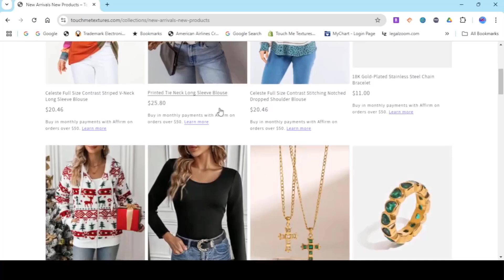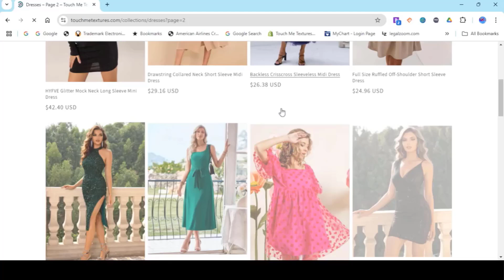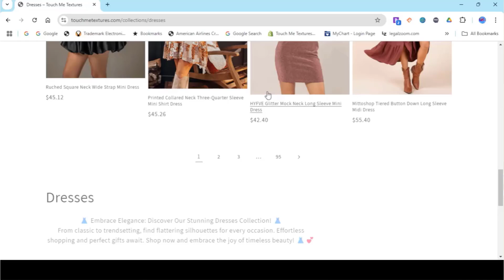Love And Marriage Huntsville Season 9 Episode 2 Throuple In Paradise Recap And Review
Join us for a deep dive into "Love and Marriage: Huntsville" Season 9, Episode 2, titled "Throuple in Paradise." In this episode, we break down all the exciting developments, exploring the relationship dynamics, secrets, and surprising revelations that come to light. This recap and review covers everything from tense confrontations to tender moments. Please tune in for our analysis of the latest drama that keeps viewers hooked!

@Georgia Denise

Steve And Marjorie Harvey Address Divorce Rumors "Find Something Else To Do" -    • Steve And Marjorie Harvey Address Div...

Wendy Williams Ex-Husband Kevin Hunter 10 Million Dollar Lawsuit Against Production Co. Will Proceed -    • Wendy Williams Ex-Husband Kevin Hunte...

Tiffany Haddish Being Sued For 1 Million Dollars By Ex-Friend For Slander -    • Tiffany Haddish Being Sued For 1 Mill...

Chris Bassett Cheating?! Will And Jada Separated?! Mia Thorton A Gold Digger?!  -    • Chris Bassett Cheating?! Will And Jad...

Love and Marriage Huntsville Destiny Peyton Turns Herself into Madison County Authorities   -    • Love and Marriage Huntsville Destiny ...

Love and Marriage Huntsville Melody Tells Why Martell Was Arrested On Carlos King Live Podcast

Love and Marriage Huntsville Martell Holt Doxxed Ex-Wife Melody Shari Rodgers ALLEGEDLY!! -    • Love and Marriage Huntsville Martell ...

Love & Marriage Huntsville S8 Ep1 Arrested Redevelopment Recap and Review - She Crossed The Line  -    • Love And Marriage Huntsville S8 Ep1 A...

Love  & Marriage Huntsville Season 8 Episode 2 Mar-Tell-All Interview  Recap and  Review -    • Love And Marriage Huntsville Season 8...

Love & Marriage Huntsville Season 8 Episode 3 New Beefcakes On The Block Recap and  Review -    • Love And Marriage Huntsville Season 8...

Love And Marriage Huntsville Season 8 Episode 5 Waiting To Ex-Wife Recap and Review -    • Love And Marriage Huntsville Season 8...

Love And Marriage Huntsville Season 8 Episode 6 No More Nice Tish Recap and Review -    • Love And Marriage Huntsville Season 8...

Love And Marriage Huntsville Season 8 Episode 9 Beyond Scared Stormi Recap and Review -    • Love And Marriage Huntsville Season 8...

Love And Marriage Huntsville Season 8 Episode 10 New Kids On The Cell Block Recap And Review -    • Love And Marriage Huntsville Season 8...

Love And Marriage Huntsville Season 9 Episode 2 Throuple In Paradise Recap And Review 💚Shop My Shopify Store For Trendy Women Clothing And Accessories

@Georgia Denise